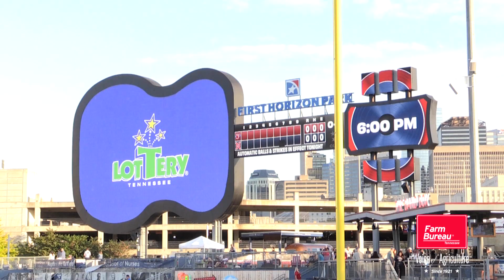Nashville Sounds Ag Night 2023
It's critical that the next generation get involved and take their place in the agriculture industry. To help get youth interested in ag the Tennessee Farm Bureau Federation partnered with the Nashville Sounds to host ag night. FFA and 4-H kids got to hear from a panel of professionals in the ag industry and take in a Nashville Sounds baseball game.